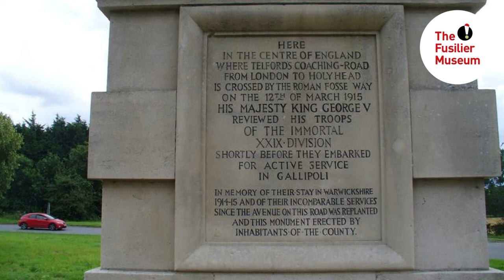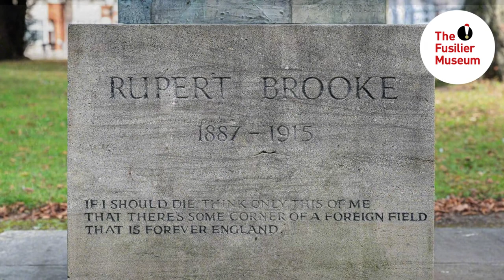The Soldier by Rupert Brooke | Poetry of the First World War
The famous First World War poet Rupert Brooke wrote The Soldier after facing fighting against the German advance in 1914, as a part of the British Expeditionary Force, BEF.

The poem was a piece of the moment capturing the national mood but, has been criticised since for idealising fighting during that war.

In this narration we deliberately sought to change the pace of the poem and imagine how Brooke would have read the poem to the troops he travelled to Gallipoli with in 1915.

By spring 1915 the First World War was still less than a year old.  Fighting on the Western Front was intensifying but still had to reach the levels of destruction and loss of life which followed.

In an attempt to knock the Ottoman Empire out of the war and to take pressure off the Russian southern flank, the Allies launched an ambitious attack and campaign on the Gallipoli peninsula.

Onboard the troopship, the SS Grantully Castle were members of the Royal Navy’s Hood Division, the ground forces of the Royal Navy, which were to play an active part in fighting during the campaign.  The division was one of the most unconventional forces to be involved in the campaign being a force of barely trained troops with next to no artillery support.  It had been formed by Winston Churchill, who at the time was the First Lord of the Admiralty, as a means of employing the large number of naval reservists and volunteers.

Among the Hood Division’s officers was the poet, Rupert Brooke.  Brooke was already a well-known and esteemed poet having volunteered for active service at the outbreak of war in August 1914.  With the help of Churchill, he had gained a commission in the Royal Naval Division and, was part of the British Expeditionary Force which attempted to check the German advance on Antwerp at the start of hostilities.

After this first shocking experience of war he wrote five sonnets which at the time were lauded for their eloquent patriotism.  The most well known of these was “The Soldier”.

For a nation desperate to turn the senseless loss of its soldiers into something that could be coped with, even celebrated, Brooke’s poem became a cornerstone of the remembrance process and is still in heavy use today.  It has been accused, not without merit, of idealizing and romanticizing war but it served to capture the mood of a particular moment and, had he survived he would have written differently as his experiences of the war grew.

En route to Gallipoli a mosquito bite on his lip became infected and Brooke died of blood poisoning. He died on 23rd April, St George’s Day, two days before the landings, already one of the most famous First World War poets and is buried on the island of Skyros, Greece.

The poem is narrated by Charlie Collicutt in a deliberately more upbeat, Henry the V style, imagining how it would be delivered to troops before going into conflict rather than as a romantic poem for which it is best known.